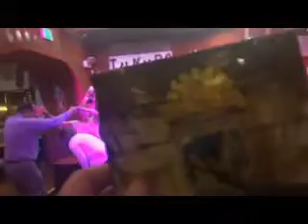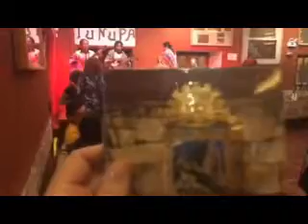Grupo Pax no Restaurante